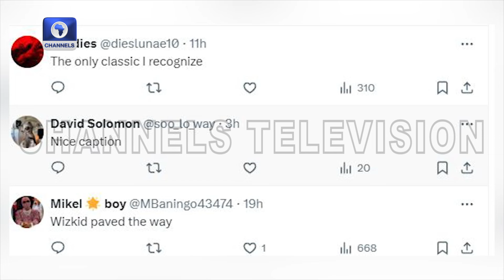Billboard Chart: Rema’s ‘Rave & Roses Stays Over 100 Weeks, Joins Wizkid